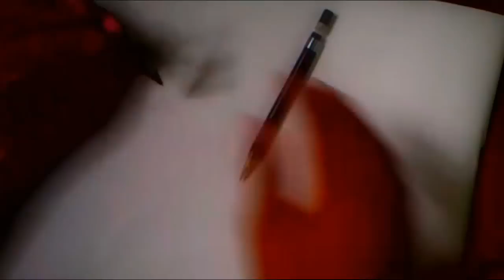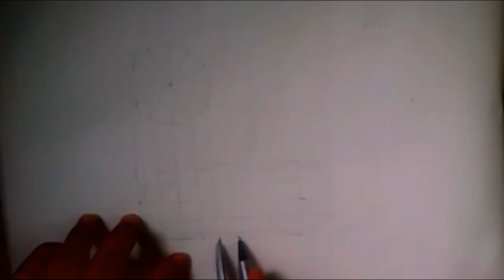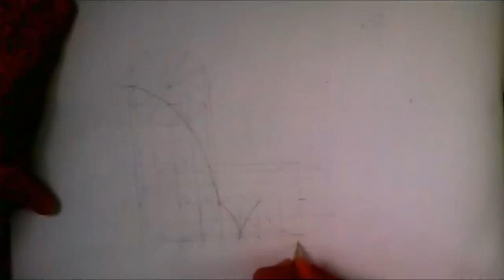Engineering Drawing Cycloid Half Revolution method M.D..Dayal page no. 513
Sorry for BAD Quality Video. Please Kindly visit my new channel "Engineering Drawing Education" For HD Videos

M.D.Dayal page no.513